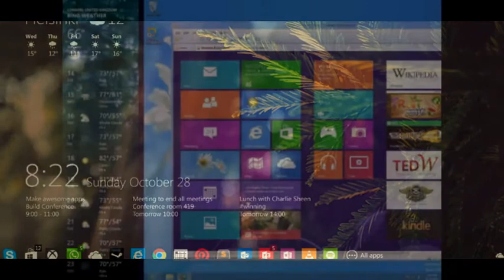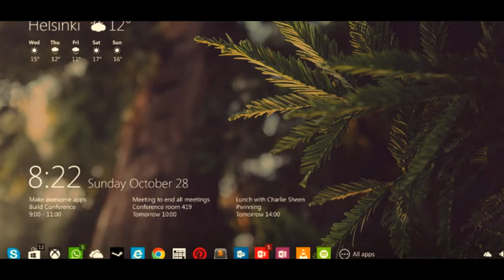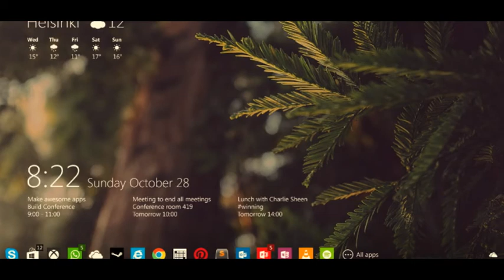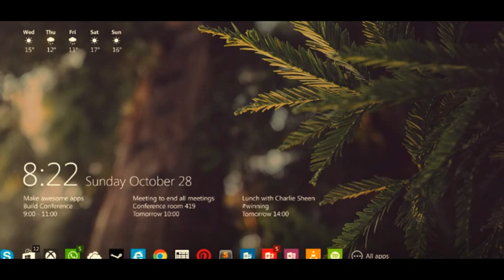Windows 9 Features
Windows 9, also known as “Threshold”, is expected to arrive sometime in 2015 and hopes and wishes from users definitely aren’t in short supply ahead of its unveiling.

Windows 8 has had plenty of detractors since it arrived back in 2012, with the unpopular disappearance of the start button and Metro menu view confusing users at best and alienating them at worst.

Any real details on Windows 9 are scarce, but we do know Microsoft wants to distance itself from the previous OS, which is widely considered to have been a disaster.

Tickets to the Build Developer conference 2014 in San Francisco sold out in 24 hours when rumours of Windows 9 hit the internet, highlighting - perhaps - just how much appetite there is out there for a Windows 8 successor.

It was rumoured that Windows 9 would see a release date as soon as April 2015, but a third update to Windows 8 in the same month means that we will likely have to wait until later in the year.

Ahead of this date, we list the 10 feature we hope Microsoft includes.